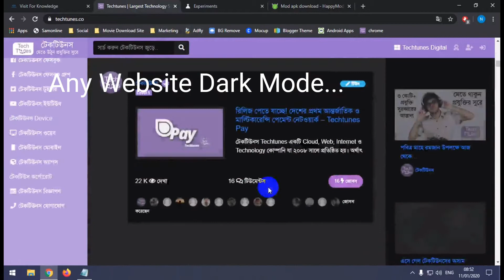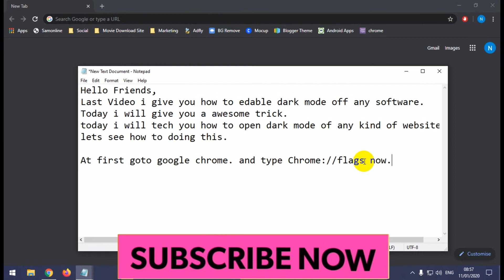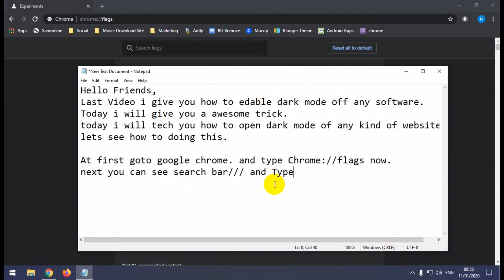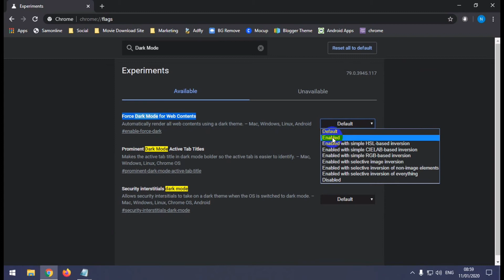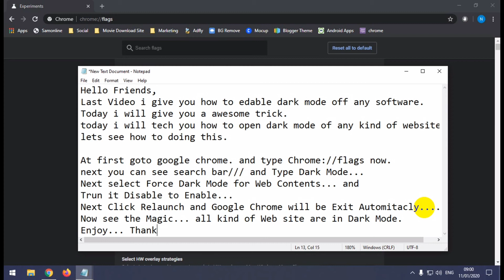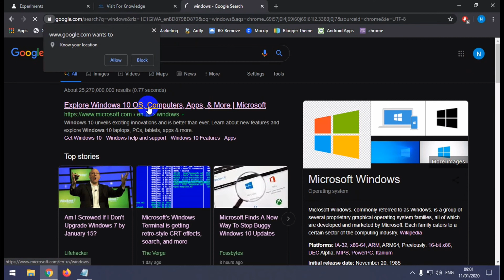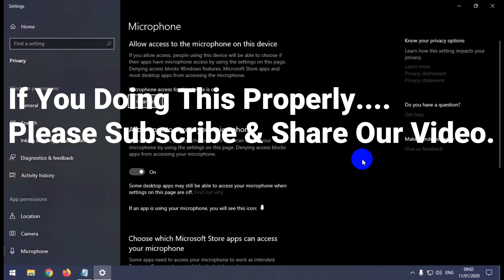Open Dark Mode in Any Website/খুব সহজেই যেকোনো Website এ Dark Mode চালু করুন।| Easy Technique BD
Hello Friends,
Last videos i was give you How To Open Dark Mode In Any Software,
Today i am here to teach you How to Get Dark Mode in Any Kind Of Website.
🔗If You face any type of Technical problems
Just inform us and we will try our best to solve your problems.